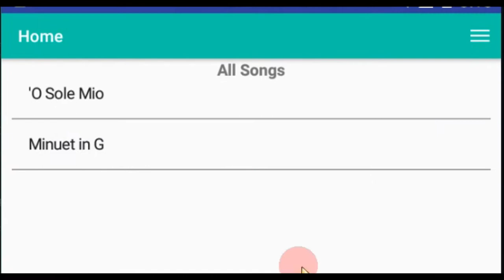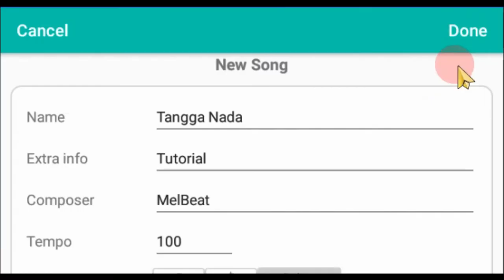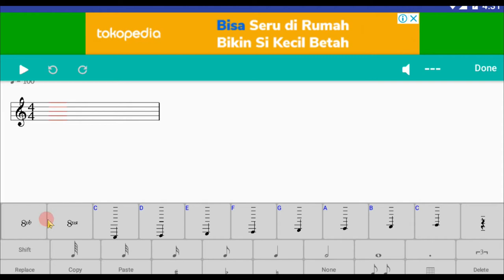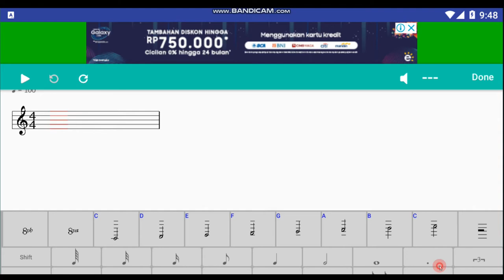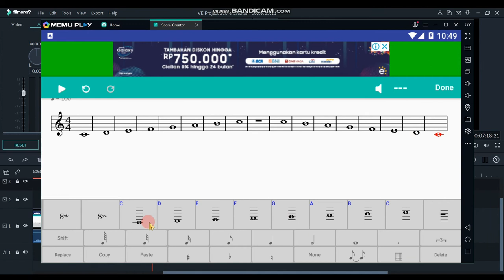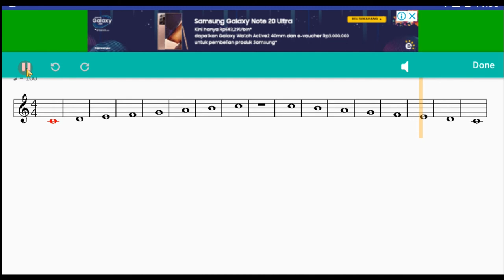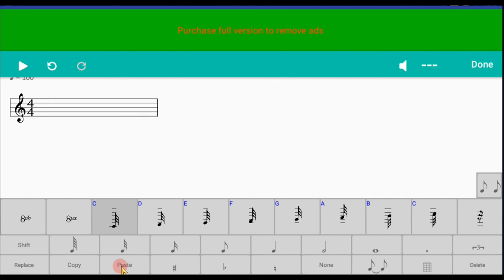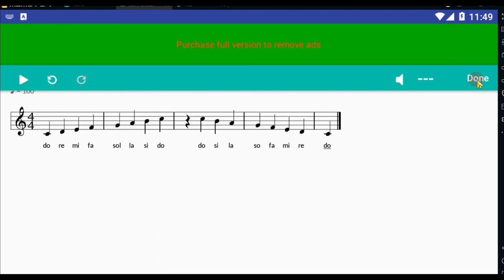Menulis Notasi di HP dengan Score Creator